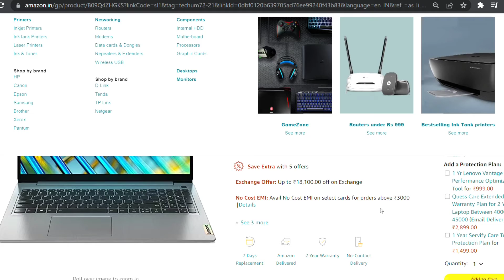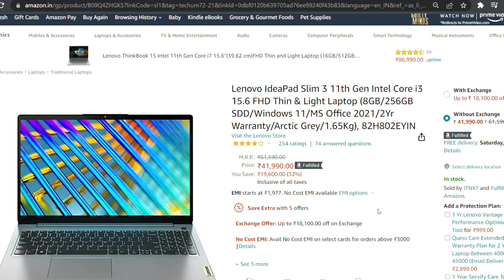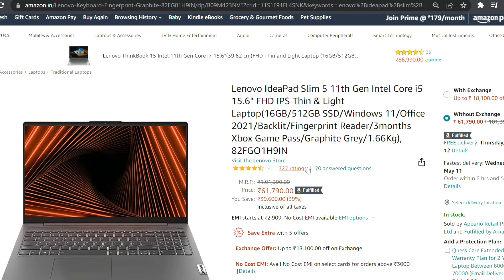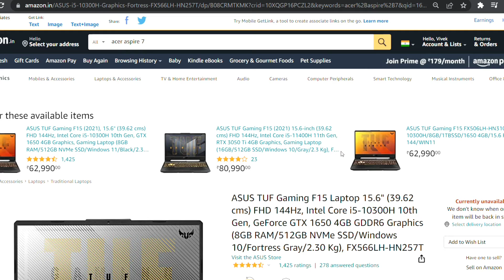Top 5 Best Laptops Under 30000, 40000, 50000, 60000 | Best Laptops 2022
💻 Acer Aspire 3
💻 Acer Aspire 3

💻 Lenovo IdeaPad Slim 3

💻 Lenovo Ideapad 3

💻 HP Pavilion 14
💻 Lenovo IdeaPad Slim 5

💻 ASUS TUF Gaming F15
💻 Acer Nitro 5

You will find best laptops in every budget like, best laptops under 30000, best laptops under 50000 in india, best laptops under 40000 in india, best laptops under 60000, best laptops under 50000, best laptops under 35000, best laptops under 25000, best laptops under 45000 in india, best laptops under 30000 in india 2022. So its a must-watch video for you, if you are planning to buy a new budget laptop of any budget.

✅ Lenovo Ideapad 3
✅ HP 15s

✅ HP 15s

✅ Acer Aspire 5

✅ HP 14s

✅ Dell New Inspiron 5410 (2 in 1)

✅ OTHER BEST LAPTOPS UNDER 45000 ✅
1. Dell New 15
2. HP 15s Ryzen 3
3. MSI Modern 14
4. Acer Aspire 3
5. Lenovo IdeaPad 3
6. Dell New Vostro 3401
7. HP 15s 11th Gen Core i3
8. HP 14s 11th Gen Core i3

✅ OTHER BEST LAPTOPS UNDER 55000 ✅
1. Lenovo IdeaPad Slim 3
2. MSI Modern 14
3. HP 15s-du3517TU i5 11Gen
4. ASUS VivoBook 14 (2021)
5. Lenovo Ideapad 3 Ryzen 5 5500U
6. Lenovo V15 Intel Core i5
7. Hp 14s-fq1030AU Ryzen 5 5500U
8. Hp 14s-fq1092AU Ryzen 5 5500U

✅ OTHER BEST LAPTOPS UNDER 50000 ✅
1.HP 14s
2.MSI Modern 14
3.Redmi Book Pro
4.ASUS VivoBook K15 OLED
5.Lenovo Ideapad 3

best laptops for programmers
best laptops for coding and programming 2022
best laptops for video editing 2022
best laptops for graphic design
laptops 2022
laptops for engineering students